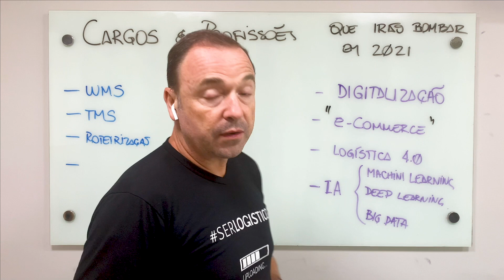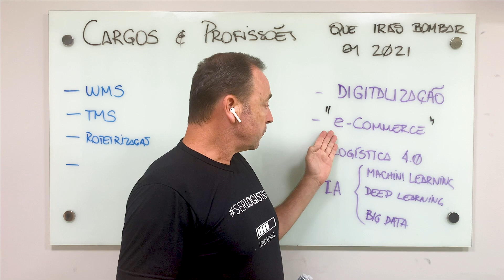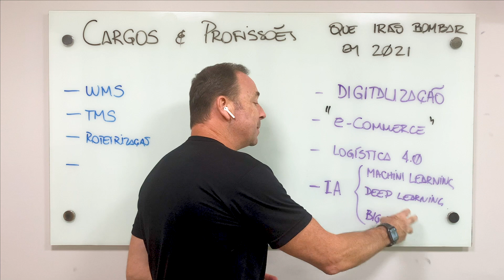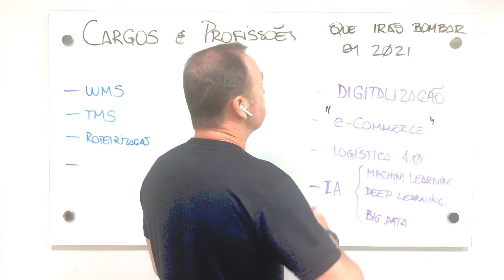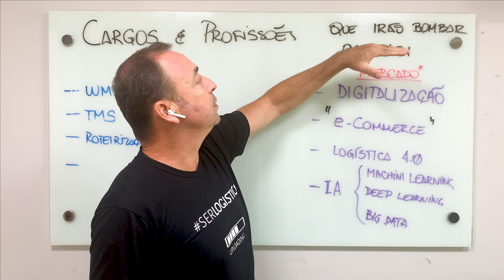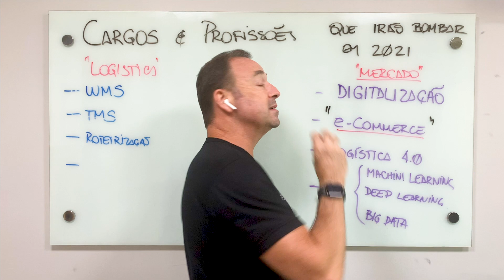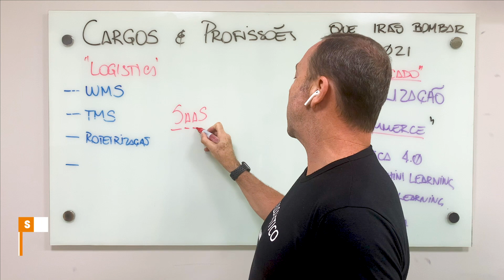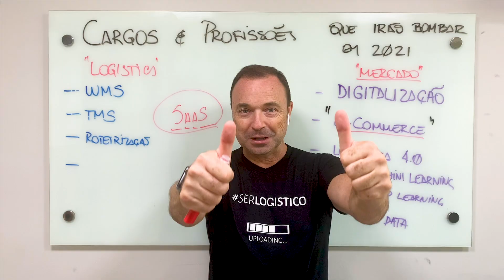QUAIS SERÃO OS NOVOS CARGOS NA LOGÍSTICA EM 2021?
E aí, Ser Logístico! Quais serão os NOVOS CARGOS na Logística em 2021?

Carlos Menchik explica como se preparar para o futuro da Logística e Supply Chain. Aprenda mais sobre a carreira do futuro na Logística e como esta mudança está ligada aos avanços tecnológicos. Será que realmente existem novos cargos na Supply Chain e na Logística? Qual o futuro da Logística?

Assista ao vídeo e deixe o seu comentário!